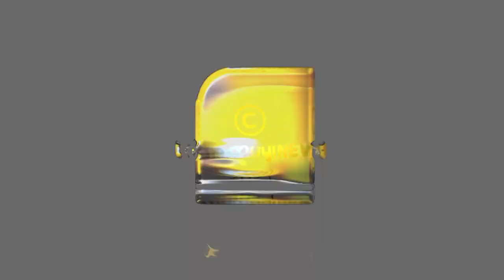ഒഡിഷ പ്രകൃതി ദുരന്തങ്ങളെ നേരിടുന്നത് കണ്ട് പഠിക്കണം കേരള സർക്കാർ | Odisha